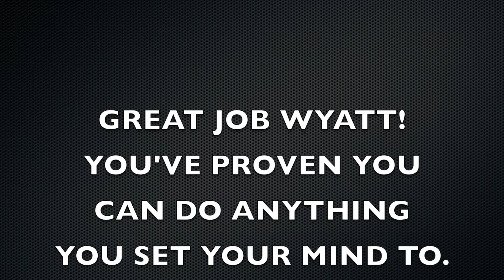OVERSEAS by Jason Isbel - DRUM COVER by WYATT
Ladies and Gentlemen, Wyatt has recorded a drum cover! I'm very proud that he was able to take this one home one more week to get it done! Good job bud! I know your schedule is busy but when you decide to invest more time into playing drums you get awesome results like this! Keep it up Wyatt, you're gonna do great things behind the kit!...

If you would like to support my efforts & entertainment services so I can continue to provide free content :

If you "dislike" a video, have the courage to suggest improvements ;-)

The Johnny Davidson YouTube Channel is your one stop shop for tantalizing ear candy and eyes cream!

I grew up in the 80's and almost always had a camcorder on my shoulders (pre-smartphone era) or most often my father was recording something I did. So here you will find videos of all types; Drum Covers, Hang Gliding and FLPHG videos. Videos related to my WoodShed Drum Lessons and my Memories in Music Recording Studio. Home videos, sports videos, historic videos, funny videos, stupid videos and much more.

My Drum Gear:
6pc Yamaha Maple Customs (Pre-Yess)
     *10, 12, 13, 16 & 22 Shells

10" Zildjian K Custom Dark Splash
10" Zildjian FX Stack
15" Zildian New Beat Hats
16" Zildjian K EFX Crash
18" Zildjian K Custom Hybrid Crash
19" Zildjian K Custom Dark Crash
19" Zildjian A Ultra Hand Hammered China
21" Zildjian A Sweet Ride

Yamaha Hardware
Roc-n-Soc Throne